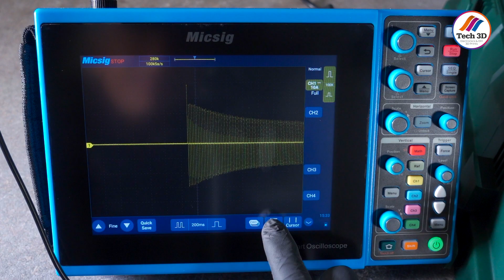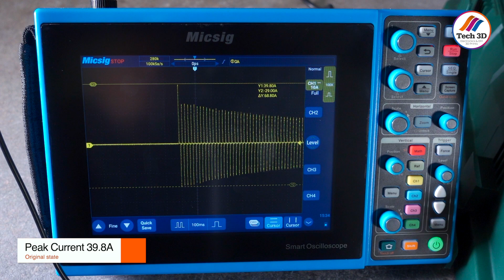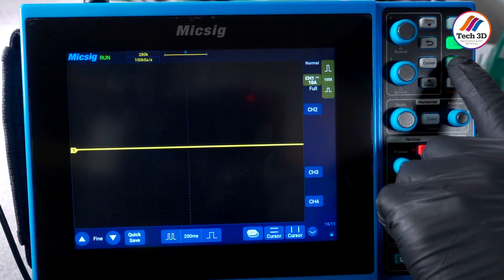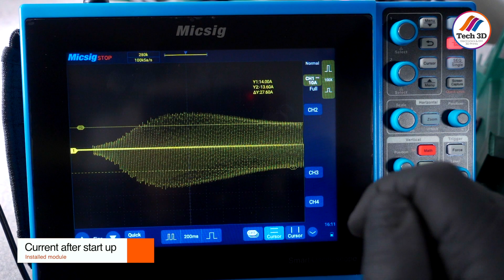Soft Start for Parkside PTKS 2000 G5 Table Saw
Installation, function and measurement of the XS-16/D3 JRR-01 soft start module on a Parkside table saw.